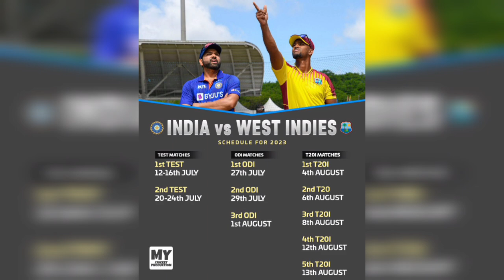எனக்கு சீனியர்கள் வேண்டாம் - ஒரே நேரத்தில் 5 பேரை தூக்கிய HARDIK PANDYA